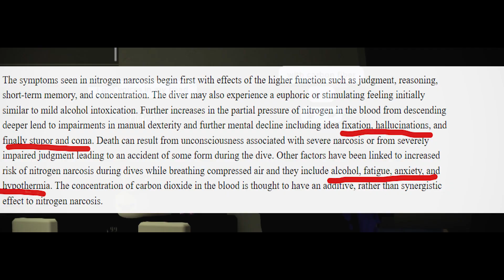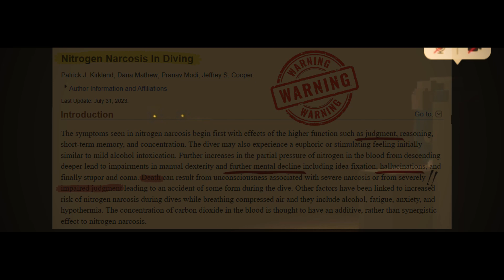The Roblox BILLIONARE Submarine Experience...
if u wanna join events like this sub and jin the server

|IN CASE OF ANY INVESTIGATION, THIS A IS A REMINDER THAT EVERYTHING SAID IN THIS VIDEO, CHANNEL, OR ANYTHING UNDER SOMEONESUMMONEDME IS NOT REAL|